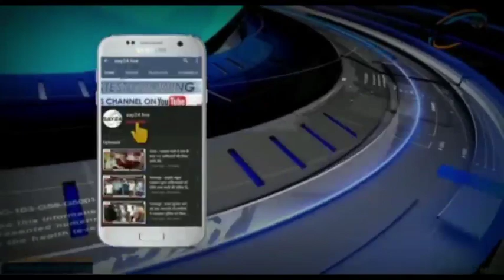पूर्णिया- अवैध रूप से खाद की बिक्री की सूचना पर पहुंचे प्रशासन, चला हाई वोल्टेज ड्रामा।